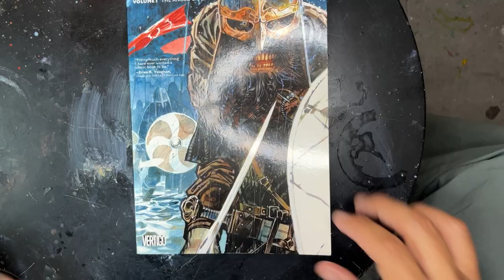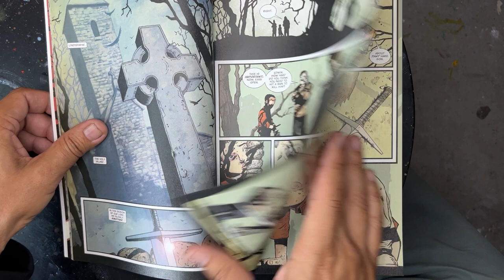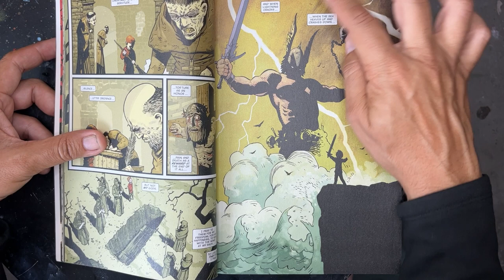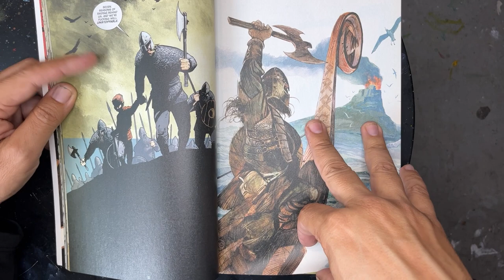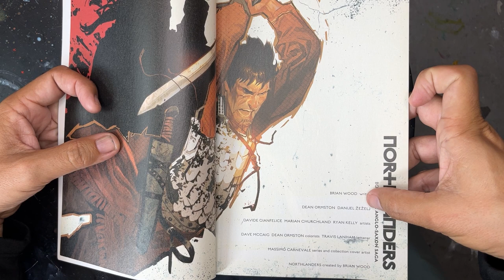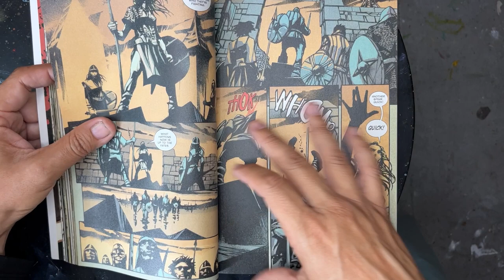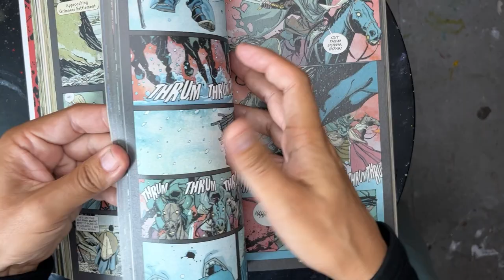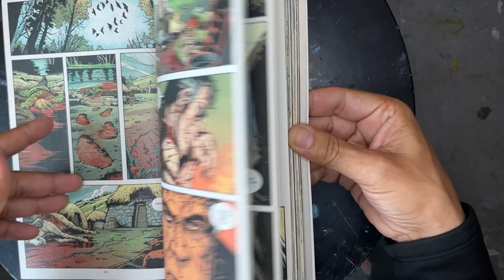Brian Wood’s Northlanders - Is it good?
We are talking comics, graphic novels and manga! Today is Brian Wood's series Northlanders